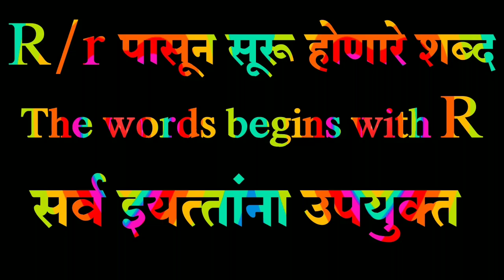R चे शब्द,R पासून सुरू होणारे शब्द,The words begin with R,R pasun suru honare shabd,R चे शब्द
R चे शब्द,
R पासून सुरू होणारे शब्द,
The words begin with R,
R pasun suru honare shabd,
R चे शब्द,